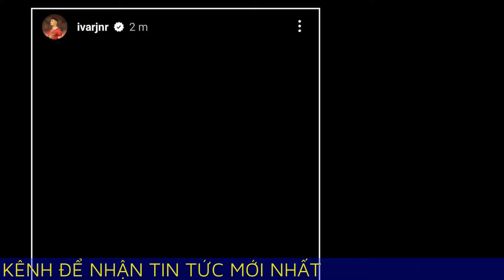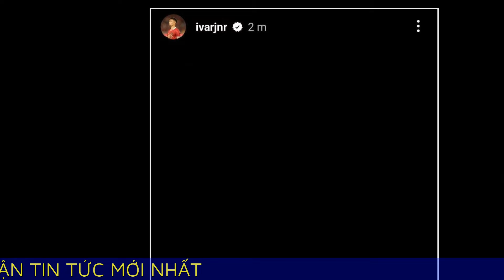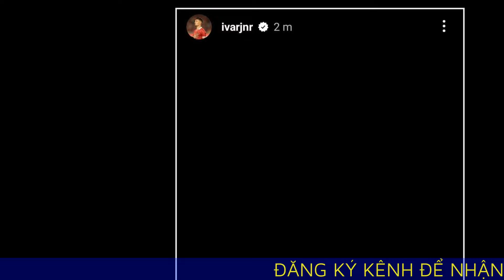Pha bóng bạo lực khiến tiền đạo U23 Indonesia bị đuổi thẳng